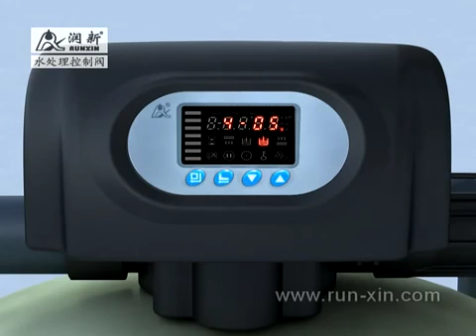RUNXIN VALVE Function principles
This video show them the installation of Runxin valve for water treatment process. The video is propietary of Runxin and it's  only used with academic purposes.